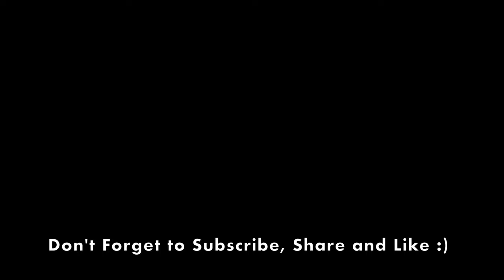EL ATENEO GRAND SPLENDID IS THE SECOND BEST BOOKSTORE IN THE WORLD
According to the British newspaper The Guardian, El Ateneo Grand Splendid is the second-best bookstore in the world.

It preserves the splendor and elegance of the former Gran Splendid theatre/cinema, which was designed by architects Peró and Torres Armengol.

Located in the Recoleta neighborhood, El Grand Splendid theatre opened in 1919 and immediately became a beacon of porteño culture, hosting ballet, opera, and the first "talkies" shown in Buenos Aires. The national Odeon record label - now owned by EMI - was based here, and singers such as Carlos Gardel recorded on the premises.

The venue even gave birth to its own radio station, LR4 Radio Splendid, which began transmitting from the building in 1923.

The venue was converted into a bookstore in the year 2000, beautifully preserving the original decoration, including the dome, which was painted with frescoes by Italian Nazareno Orlandi. The store stocks around 120,000 books and there is a bar on what was the stage area of the theatre, where you can drink a coffee while reading.

There are comfy chairs around the shop, making browsing for books here a real pleasure. The basement is dedicated to children's books, and the upper floor is used for exhibitions and displays.

Details:
Open: Monday - Thursday, 9am - 10pm; Fridays and Saturdays, 9.00am-midnight; Sundays, 12 noon - 10pm

This channel publishes videos of extraordinary destinations together with its culture and location-specific activities. When watching videos on my channel, you will feel like you are traveling all around the world, while experiencing different cultures. Just sit back and enjoy while getting inspiration for your next adventure!

I promise to show you cool places for your next destination :)